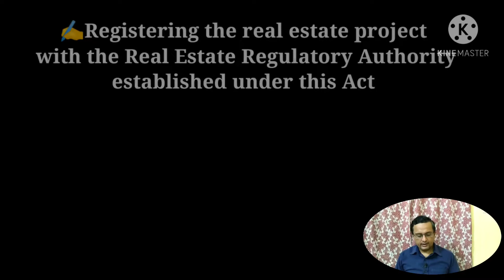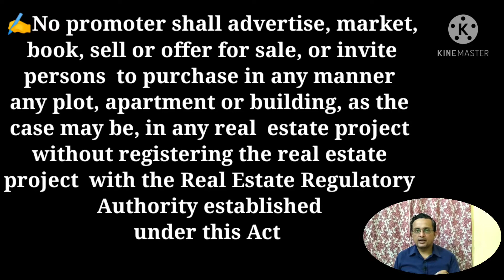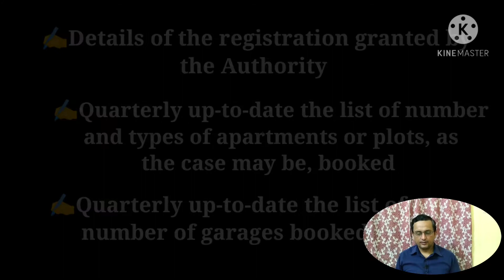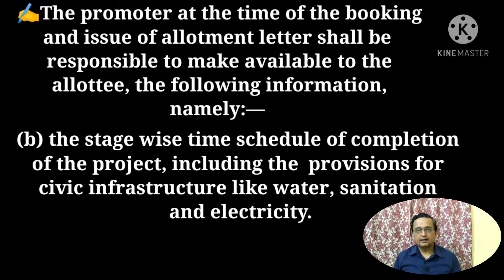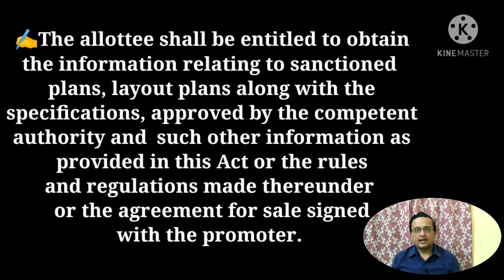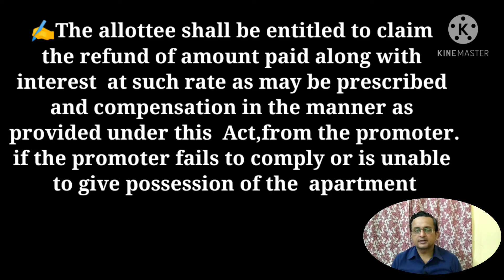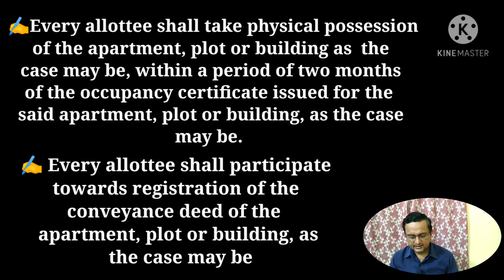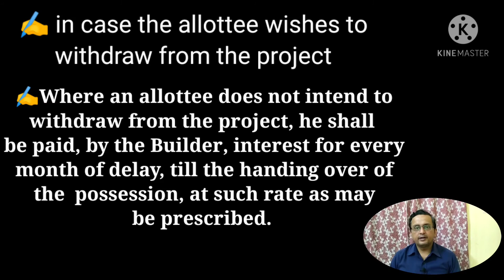Duties Of A Builder & Rights Of A Flat Buyers Under RERA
Real Estate (Regulation and Development) Act, 2016 | RERA | Part-1

Hi ! I am advocate amit kashyap and I reports latest judgements of indian courts and legal issues.

This video is about unregulated real estate, problems faced by buyers, and introduction of RERA to regulate real estate. Position of builders, real estate agents & buyers and duties of builders & rights of buyers after introduction of RERA.